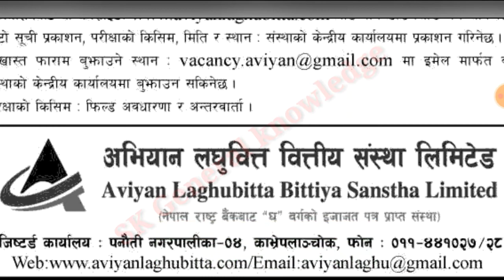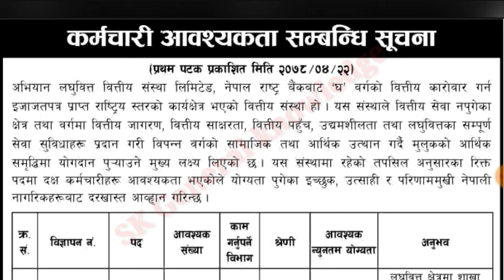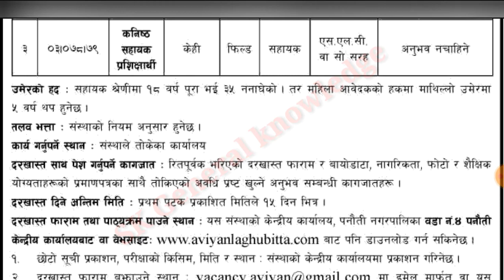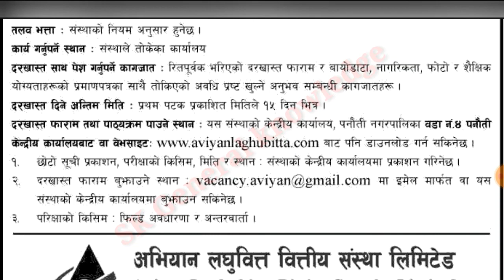नयाँ विज्ञापन २०७८ | job vacancy in nepal|लघुवित्तमा विज्ञापन |Aviyan Labhubitta Job Vacancy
job vacancy|

job vacancy 2078 in nepal

job vacancy 2021 in nepal

job vacancy in kathmandu 2021

job vacancy in bank in nepal

job vacancy in israel

loksewa vacancy 2077 kharidar

loksewa vacancy 2078 new

loksewa vacancy pradesh no 1

loksewa vacancy 2078 pradesh 1

loksewa vacancy

lok sewa job vacancy

loksewa_tayari in -Nepal
loksewa_ iq
nepal rastra_bank_preparation_class
loksewa interview_preparation
Public_Service_Commissionloksewa tayari in nepal,

loksewa gyan,

loksewa tayari in nepal kharidaar,

loksewa gk,

loksewa class,

loksewa tayari,

loksewa gyan live,SK General knowledge
# लोकसेवा विज्ञापन
loksewa_aayog_new_vacancynew vacancy in nepal police,

new vacancy in nepal 2077,

new vacancy nepal army,

new vacancy in nepal 2078,

new vacancy 2021 in nepal,

new vacancy apf,